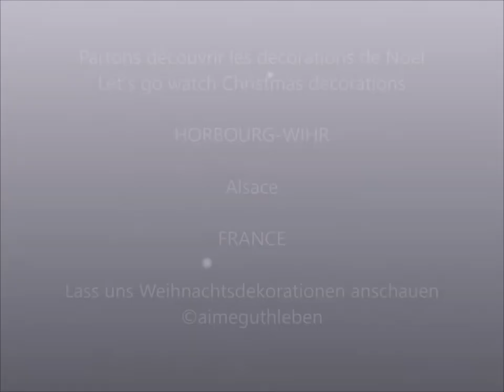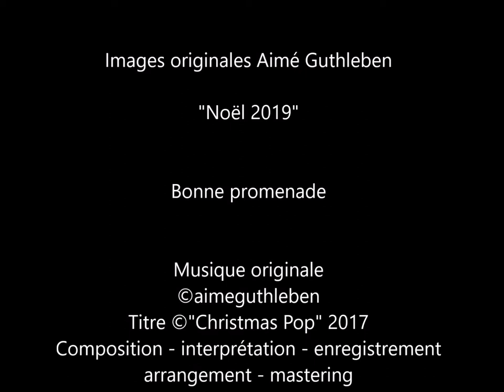Décoration de Noël - Marchés de Noël - Christmas market - Weihnachtsmarkt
Partons regarder les décoration de Noël qui nous sont proposées pour petits et grands dans une grande surface de Horbourg-Wihr.
Que c'est beau en cette période de préparatifs de Noël, dans cette belle région de l'Alsace et ses nombreux marchés de Noël où l'on découvre les sablés de Noël, Bredele, des senteurs de vin chaud, cannelle et épices multiples, les pains d'épices. Quel plaisir que de voir les enfants sourire en cette belle période.

Werfen wir einen Blick auf die Weihnachtsdekoration, die in einem großen Gebiet von Horbourg-Wihr für Jung und Alt erhältlich ist.
Wie schön es in dieser Zeit der Weihnachtsvorbereitungen ist, in dieser wunderschönen Region des Elsass und ihren vielen Weihnachtsmärkten, wo wir das Shortbread Christmas, Bredele, den Duft von Glühwein, Zimt und verschiedenen Gewürzen entdecken, die Lebkuchen. Was für ein Vergnügen, die Kinder in dieser schönen Zeit lächeln zu sehen.

Let's take a look at the Christmas decorations that are available for young and old in a large area of Horbourg-Wihr.  How beautiful it is in this period of Christmas preparations, in this beautiful region of Alsace and its many Christmas markets where we discover the shortbread Christmas, Bredele, scents of mulled wine, cinnamon and multiple spices, the gingerbreads. What a pleasure to see the children smile in this beautiful period.

בואו נסתכל על קישוטי חג המולד הזמינים לצעירים ומבוגרים באזור גדול בהורבורג-ויהר.
כמה יפה בתקופה זו של הכנות לחג המולד, באזור היפהפה של אלזס ושווקי חג המולד הרבים שבהם אנו מגלים את חג המולד, ברדל'ה, ניחוחות של יין סחף, קינמון ותבלינים מרובים, זרעי הג'ינג'י. איזה כיף לראות את הילדים מחייכים בתקופה היפה הזו.

Echemos un vistazo a las decoraciones navideñas que están disponibles para jóvenes y mayores en una gran área de Horbourg-Wihr.  Qué hermoso es durante este período de preparaciones navideñas, en esta hermosa región de Alsacia y sus numerosos mercados navideños donde descubrimos las galletas de mantequilla, Navidad, Bredele, aromas de vino caliente, canela y especias múltiples, los panes de jengibre Qué placer ver sonreír a los niños en este hermoso período.

دعونا نلقي نظرة على زينة عيد الميلاد المتوفرة للصغار والكبار في منطقة واسعة من Horbourg-Wihr.
كم هو جميل في هذه الفترة من الاستعدادات لعيد الميلاد ، في هذه المنطقة الجميلة من الألزاس والعديد من أسواق عيد الميلاد حيث نكتشف كعكة عيد الميلاد القصيرة ، بريديل ، ورائحة النبيذ العجين والقرفة والبهارات المتعددة ، خبز الزنجبيل. يا له من سرور لرؤية الأطفال يبتسمون في هذه الفترة الجميلة.

Vamos dar uma olhada nas decorações de Natal disponíveis para jovens e idosos em uma grande área de Horbourg-Wihr.
Como é bonito durante este período de preparativos de Natal, nesta bela região da Alsácia e seus muitos mercados de Natal, onde descobrimos o biscoito amanteigado de Natal, Bredele, aromas de vinho quente, canela e várias especiarias, os biscoitos de gengibre. Que prazer ver as crianças sorrirem neste período maravilhoso.

Images originales Aimé Guthleben  "Noël 2019"
Musique originale  ©aimeguthleben Titre ©"Christmas Pop" 2017
Composition - interprétation - enregistrement - arrangement - mastering